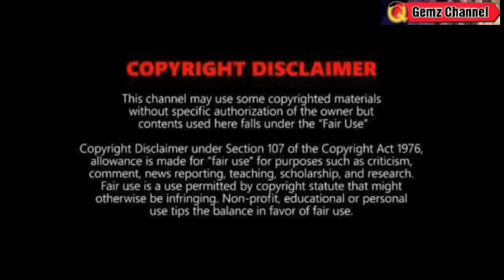BAGYONG GORING: MAG LANDFALL NA SUPER TYPHOON? ⚠️TINGNAN⚠️WEATHER UPDATE TODAY AUGUST 25, 2023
REFERENCE:
🔴 PAGASA
🔴JTWC
🔴NOAA
🔴JMA

Song
Blue dream
Artist
Album